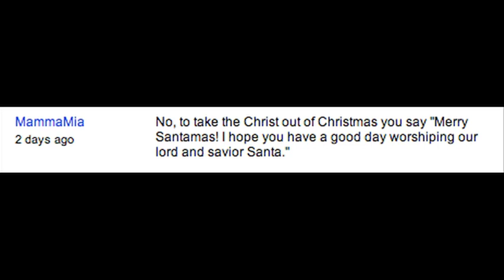Happy Holidays: An Anti-Rant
In which Matt wishes his mother a happy birthday, shows off his Dollar Store Christmas decorations, and gives his second holiday anti-rant this week.